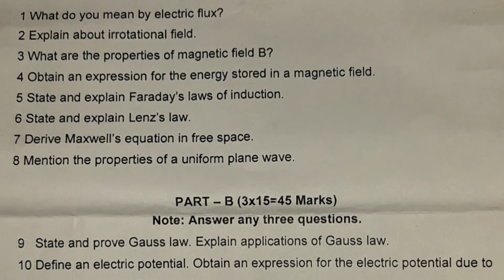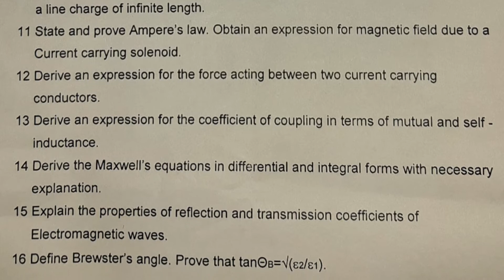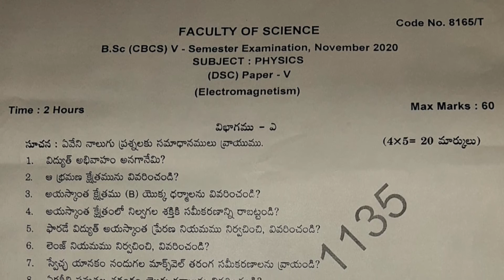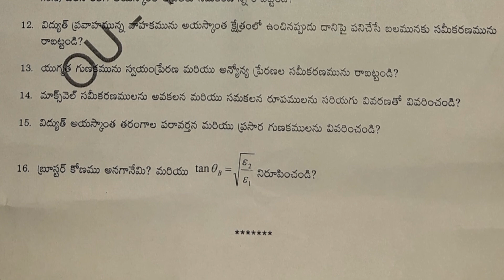Physics Paper V Electromagnetism 5th semester Previous Question Paper Oct/Nov 2020 OU | degree bsc